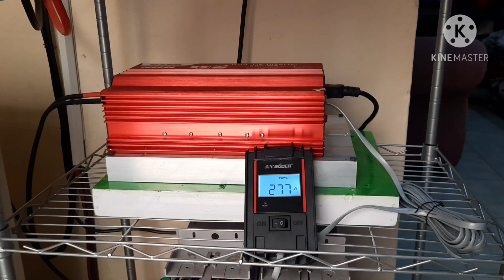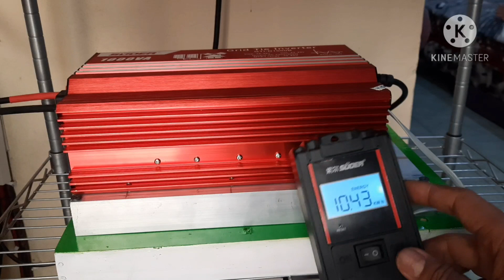Cara awet dan Panjang umur Inverter Grid Tie/on grid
Cara Inverter Grid Tie/on grid awet dan Panjang umur
Tips supaya Inverter Grid Tie/on grid awet dan Panjang umur adalah mencegah temperature yg berlebihan atau suhu yang panas adalah dengan menambah heatsink 10 sirip 2 buah dan di tempelkan di bawah bodi Inverter Grid Tie/on grid
jadi dengan adanya heatsink tambahan panas yg ada di body akan terserap di heatsink 10 sirip dan menyebar rata sehingga akan stabil temperatur yg ada di mosfet.

Smoga bermanfaat.

*) Membuat box inverter 2000 watt